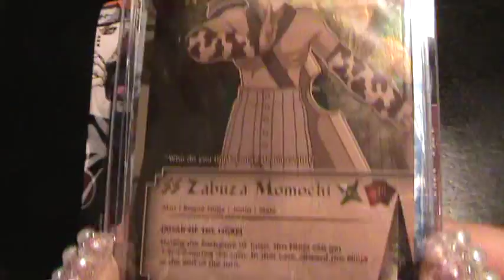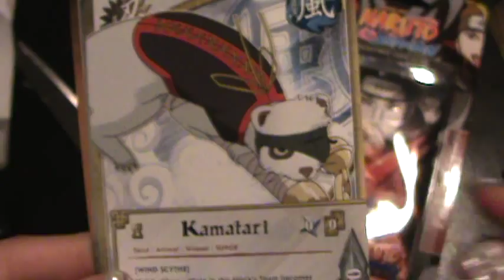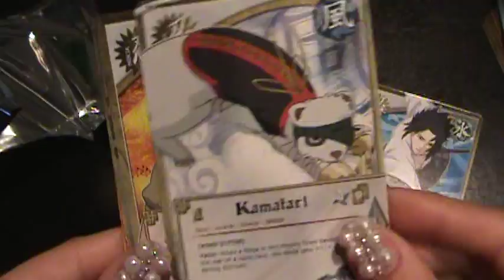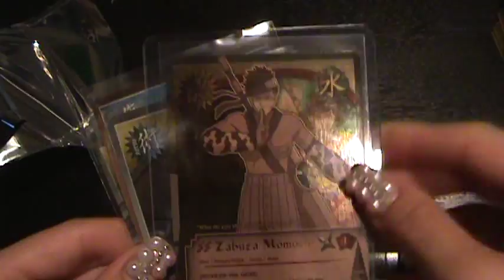Naruto openings?? BELIEVE IT!!!!!! SUPER RARE in part 1!!! part 2 of 2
(edit)  so it's a super rare, everytime i look online it's silver, this one was gold so thought it was different guess not, still awesome though.  i'm happy to get it   = )
One of my FAV characters!! YAY!
 So i'm thinking about buying some naruto boxes, and i just wanna to get a few packs to see what they are like.  = )  I'm glad we did